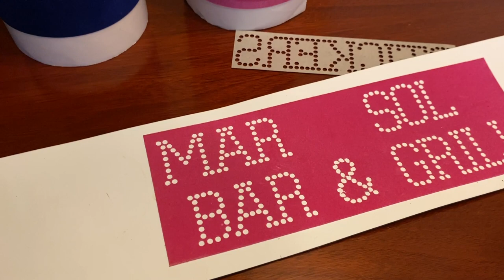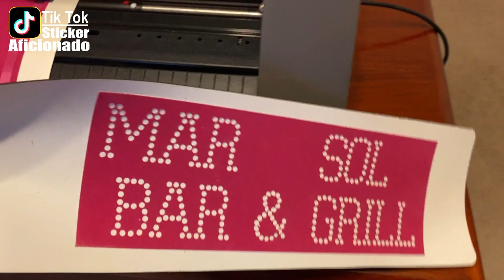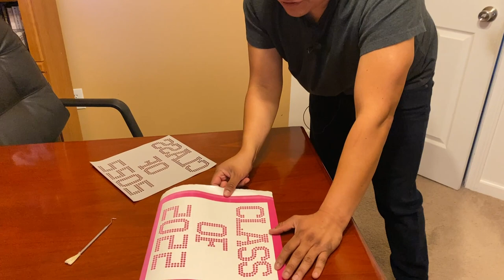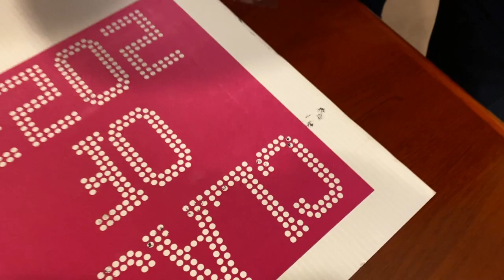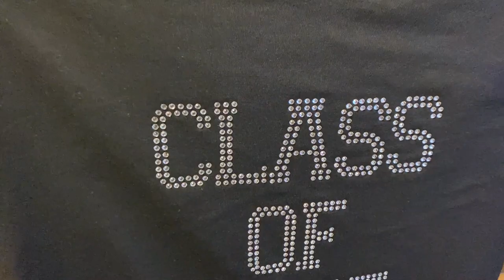una idea para tu negocio de estampado de playeras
En este video hablamos sobre el negocio de Rhinestones y el potencial que tiene en vender variedad de productos que puedes integrar a tu negocio de estampados y que talvez no sabias que podías hacer.